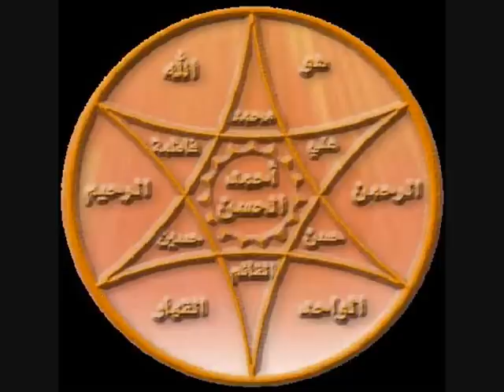Executor and Messenger...by Ahmed Al Hassan AUDIOBOOK Part 3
Executor and Messenger of Imam Al Mahdi a.s in Torah, Bible and Quran by Imam Ahmed al Hassan a.s the Messenger of Imam Mahdi a.s. For more information and the whole book, please